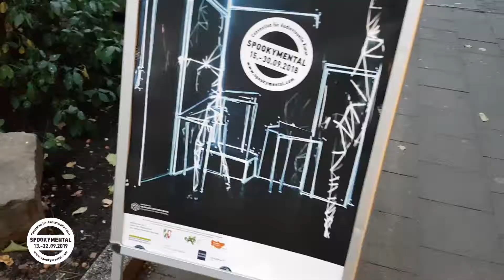Spooky Website background